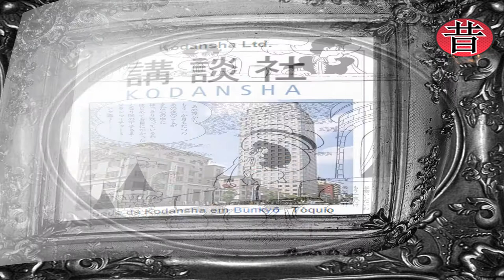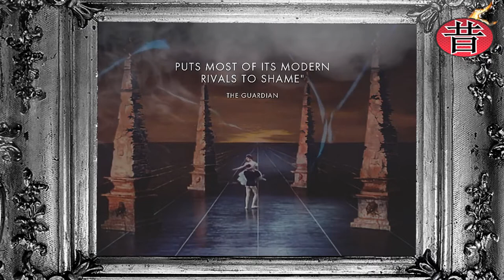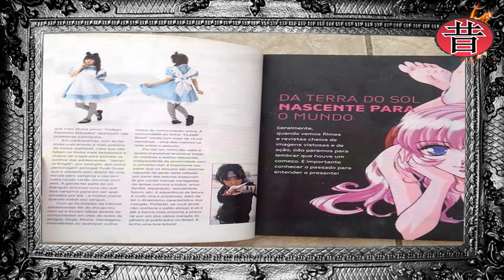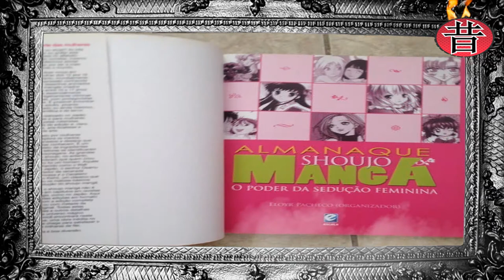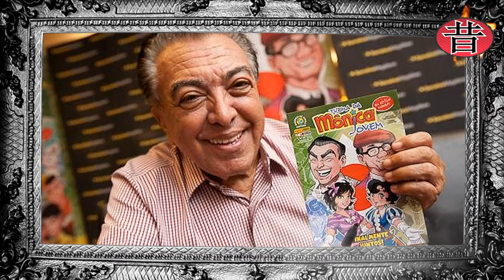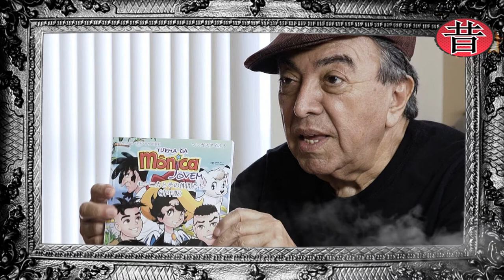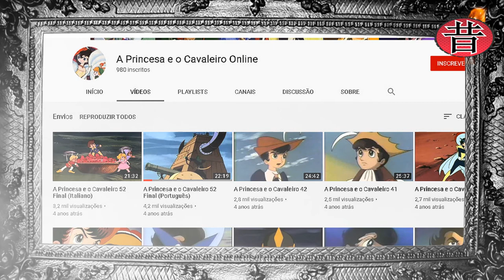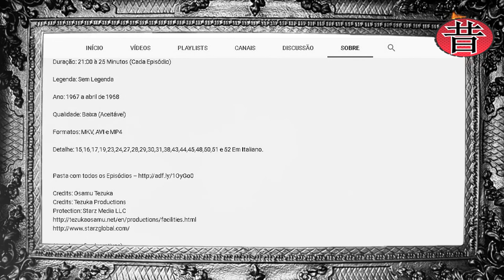昔のアニメ - Especial: "A Princesa e o Cavaleiro/(1953 Manga) e (1968 Anime)/ リボンの騎士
Nosso trabalho é contar a História que está sendo perdida. ▬▬▬▬▬▬▬▬▬▬▬ஜ۩۞۩ஜ▬▬▬▬▬▬▬▬▬▬▬▬▬
▬▬▬▬▬▬▬▬▬▬▬ஜ۩۞۩ஜ▬▬▬▬▬▬▬▬▬▬▬▬▬

// LINKS ===\\

Música - 2
Song:  Iruka - Uchigatana
Title: Uchigatana
Artist: Iruka
Genre: Japanese Type Beat

Música - 3
Shinigami by Iruka from Always Music | Music for Everyone
Song:  Iruka - Shinigami
Title: Shinigami
Artist: Iruka